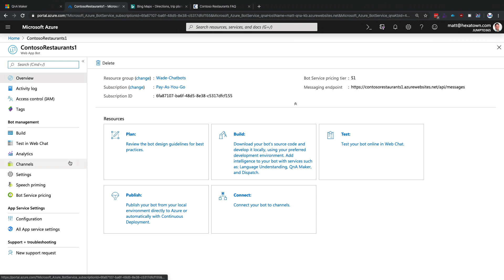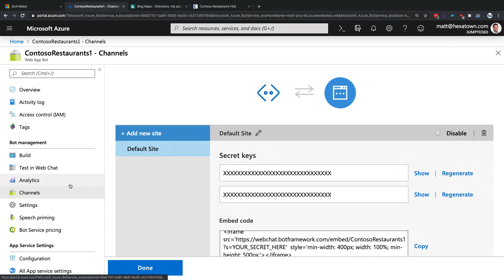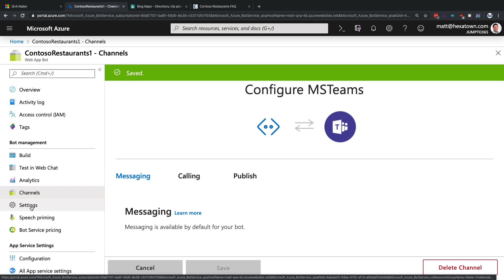Create an Azure Chatbot from a QnA Maker Knowledge Base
[No audio]

This video shows how to create an Azure chatbot off of an existing QnA Maker knowledge base. This is demo 2 of 5 from BRK1037 at Microsoft Ignite 2019, by Matt Wade.

Session title: "Let’s build a knowledgeable chatbot with Microsoft Bot Framework, Azure Bot Services, and QnA Maker"